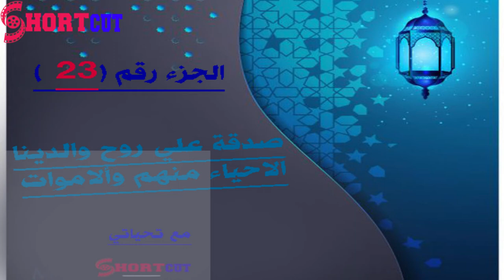الجزء الثالث و عشرون 23 من رمضان 1442 هـ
الجزء الثالث والعشرون
ــــــــــــــــــــــــــــــــــ